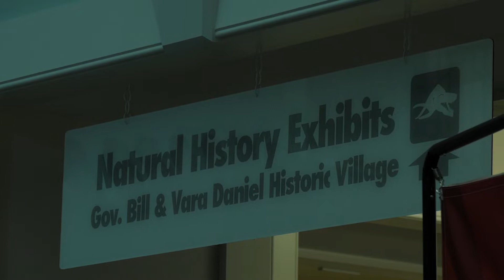'Night at the Museum' gives students a chance to develop team-building